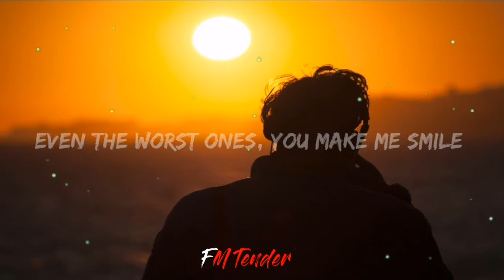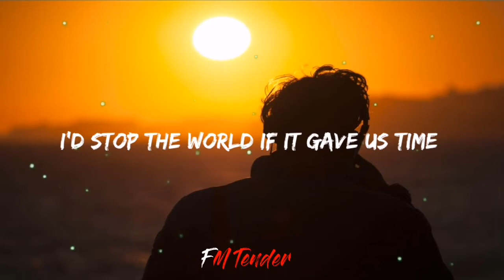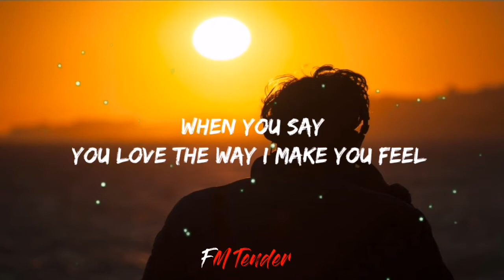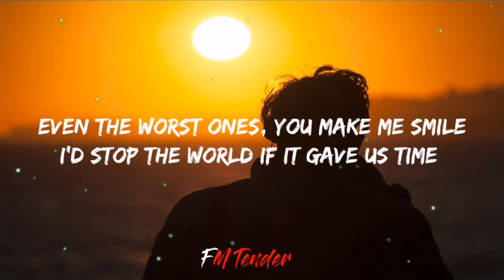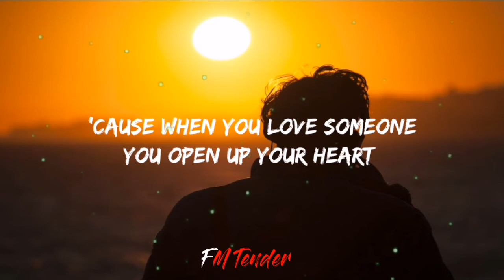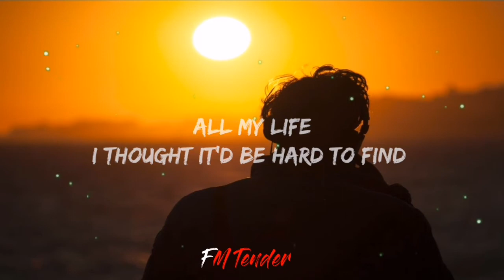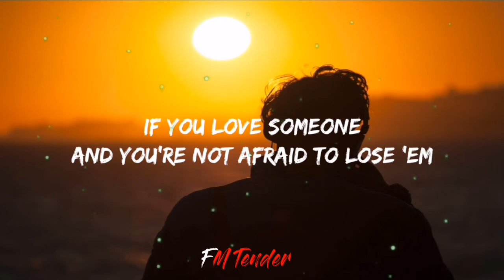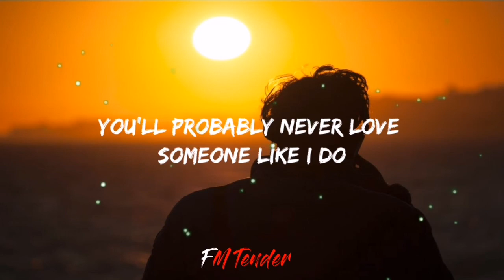Love Someone - Lukas Graham (Lyrics)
Directed & Edited by: P.R. Brown
Producers: Steve Lamar & Christopher Salzgeber
Executive Producer: Sheira Rees-Davies / Scheme Engine
DP: Will Sampson

🎤 Love Someone by Lukas Graham

And I am scared, yeah, I'm still scared
You'll probably never love someone like I do

Source: LyricFind
Songwriters: David LaBrel / Morten Pilegaard / Jaramye Daniels / Lukas Graham / Morten Ristorp / Don S Stefano / James Alan / James Alan

Credit belonga to the owner of the song and the image that I use.